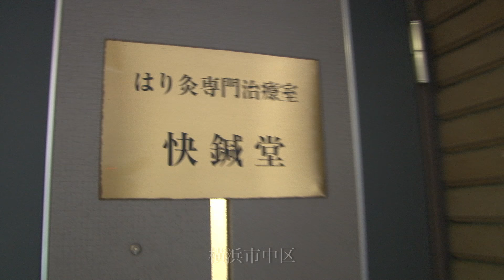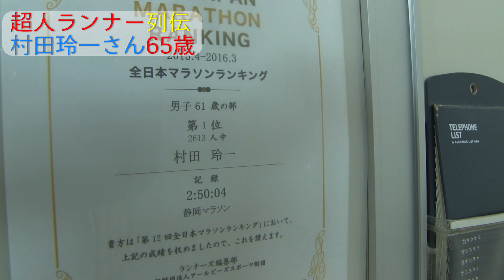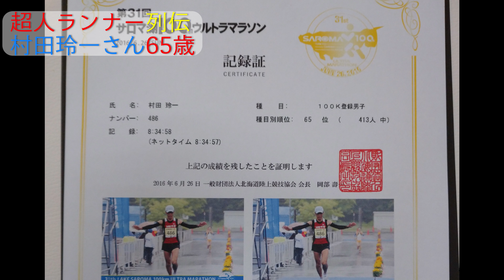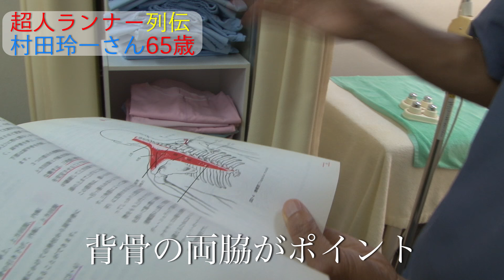還暦超えてフル２時間５０分！奇跡の65歳の背骨メンテナンス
６１歳でフルマラソン２時間50分4秒！ハーフ、30K、100Kの４種目全てで50代の記録を塗り替えた“超人”がいる。
還暦を超えてからが人生最高の時と笑顔で語る彼には、心身の疲れを癒す秘密のメンテナンス方法がありました！
今もなおサブスリー復活を目指す、奇跡の65歳、村田玲一さんの素顔を大公開。明日も走り続ける勇気がもらえるはずです。